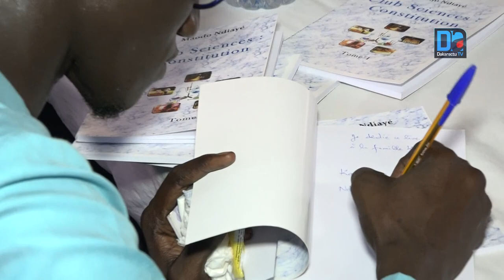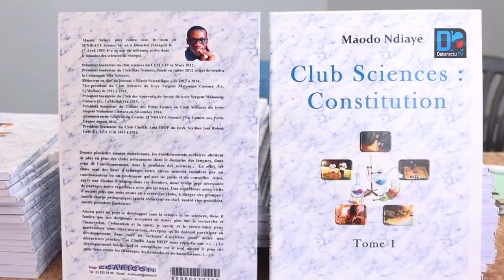Cérémonie de dédicace Maodo Ndiaye inscrit les Sciences au cœur du système éducatif